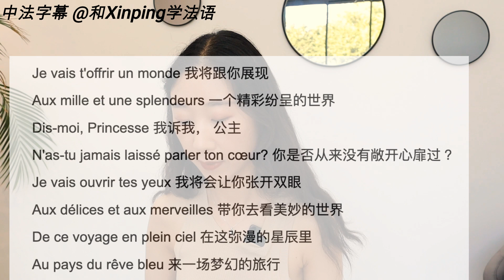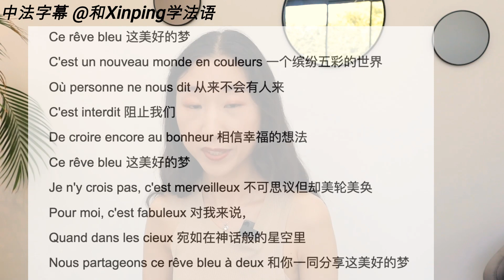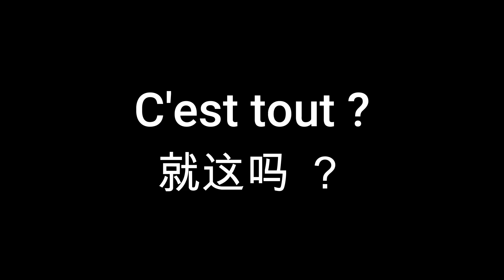《阿拉丁》主题曲法语版教唱 Ce rêve bleu 初级友好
今天的法语歌曲主题视频里，和Xinping 一起唱《阿拉丁》主题曲法语版 ： Ce rêve bleu 吧！
歌曲适合A2以上的学员，让我们在这优美动听的旋律下练习法语发音吧 ！

📚随时随地和Xinping学法语, 快来参考我的在线法语视频课程📚

📚法语小班课通知请及时关注这个播放列表📚

哔哩哔哩: 和Xinping学法语
微信公众号: 和Xinping学法语
微信视频号: 和Xinping学法语
小红书: 和Xinping学法语